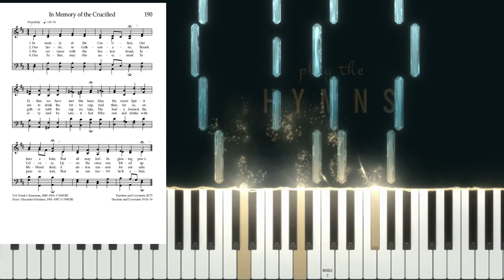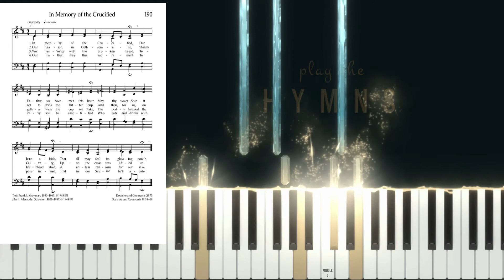190 - In Memory of the Crucified (Piano/Organ Tutorial)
Learn how to play "In Memory of the Crucified" on piano or organ manuals, sheet music included. Slow down or speed up the video as needed to master this great hymn.

NOTE: Playing the organ is different than playing the piano. Without a sustain pedal, notes require more legato playing, while repeat notes require some release in between notes. I've tried to incorporate that here — how I would play this hymn on the manuals. To play with foot pedals, omit bass note in left hand and play on pedals. If the sheet music is blurry, change the quality of the video playback in the settings. I hope this helps!